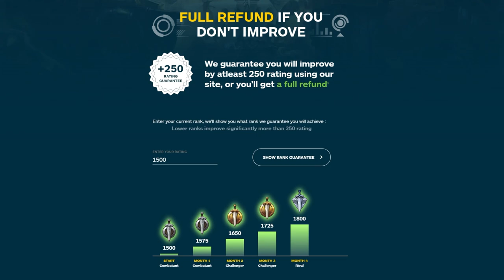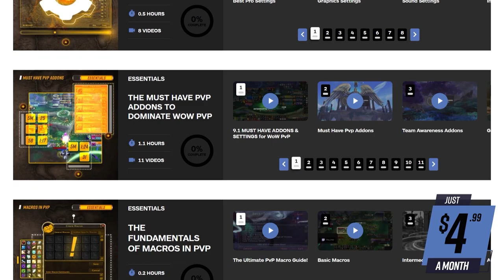9.2 TIER LIST PREDICTIONS - BEST HEALERS in Shadowlands PvP!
0:00 - Intro
0:45 - S Tier
4:56 - A Tier
7:12 - B Tier
7:55 - Recap

Concepts: wow, world of warcraft, shadowlands, wow shadowlands, arena, wow pvp,9.1,9.1.5,9.2,wow best class, wow best pvp class, world of warcraft,wow,battle for azeroth,bfa,shadowlands,wow guide,wow pvp,world of warcraft gameplay,wow 8.3,wow shadowlands,8.3,asmongold,bellulargaming,asmongold tv,bellular,madseasonshow,taliesin and evitel,bellular news,wow bfa,wow arena,wow beginners guide,arena pvp,wow 3v3 arena,wow 2v2 arena,wow pvp guide,bgs,xaryu,dalaran gaming,esfand,savix,asmongold reacts,hirumaredx,destruction warlock,fire mage,assassination rogue,mistweaver monk,holy paladin,disc priest,demon hunter,shadow priest,arms warrior,windwalker monk,resto druid,resto shaman,unholy death knight,ele shaman,survival hunter,feral druid,ret paladin,balance druid,frost death knight,arcane mage,affliction warlock,beast mastery hunter,demonology warlock,enh shaman,frost mage,fury warrior,holy priest,outlaw rogue,marksmanship hunter,subtlety rogue,wow best class,wow best pvp class,world of warcraft,wow,shadowlands,wow guide,wow pvp,wow shadowlands,asmongold,wow arena,arena pvp,wow 3v3 arena,wow 2v2 arena,wow pvp guide,bgs,wowhead,holy paladin,shadowlands tier list,shadowlands caster tier list,wow tier list,pvp tier list,shadowlands pvp,shadowlands classes,best shadowlands class,shadowlands pve,shadowlands healer tier list,best shadowlands healer, shadowlands melee tier list, melee tier list,9.0,sinful gladiator,gladiator,duelist,rival,challenger,combatant,lfg,looking for group,group finder,solo queue,9.1.5,9.2,noob,ranged tier list,caster tier list,9.2 tier list,wow tier list